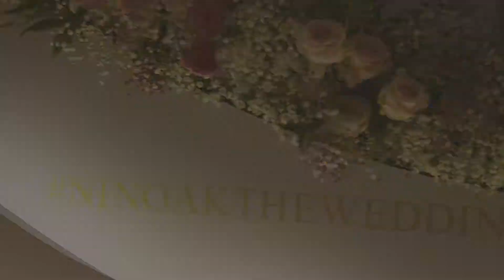[WINGS OF DESTINY] 'NIN &OAK' - Wedding Reception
NIN - OAK

"I was destined to love you."

WEDDING RECEPTION

Wedding Planner: Ladawan The Wedding Planner
Venue: Mandarin Oriental, Bangkok
Make up: Nongchat
Wedding Gown : Oat-couture​
Official Photography Team: gunnerL.photography
Cinematography Team: MUG WEDDING
Invitation Card: Anya wedding :: the luxury wedding invitations & premiums in Thailand